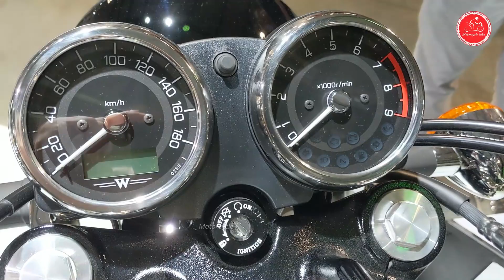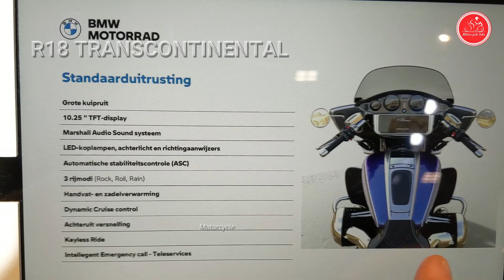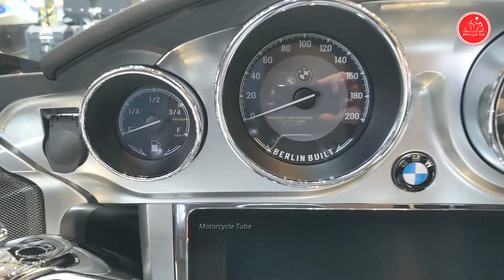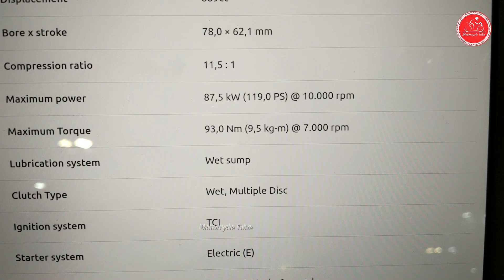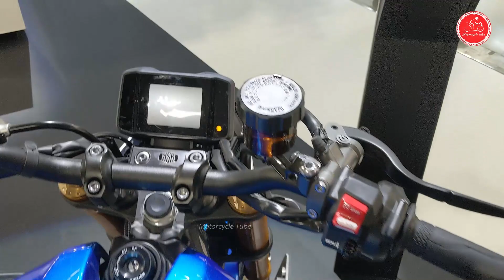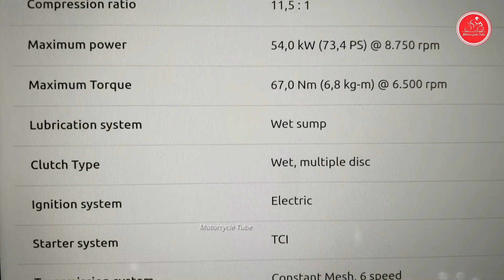2023 Best Heritage Motorcycle Trends This Year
TOP 2023 HERITAGE MOTORCYCLES

00:00 Kawasaki W800 2023
3:19 R18 TRANSCONTINENTAL 2023
5:00 Yamaha XSR900 2023
6:51 Yamaha XSR700 2023